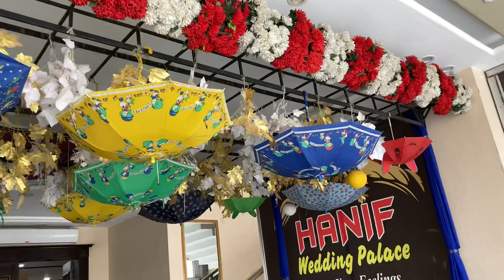Sister ki Shadi || Barat Day || Shadi Vlog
this vlog is about entertainment purpose vlog.

today is a barat day marriage of my sister.

we booked shadi hall for baraat of my sister and invited lots of guests.

shadi hogai myri sister ki aj barat ka din tah.